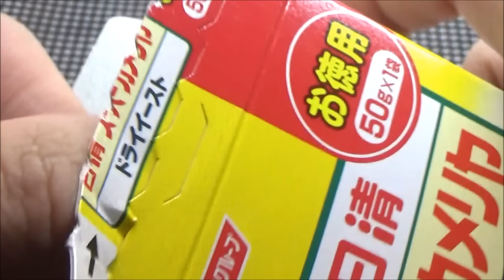大量の微生物が潜む砂の上にスズメバチを置いたら衝撃の結果に...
かもされた
おそらく何億もの微生物が潜んでいる砂に水を加え、キイロスズメバチを乗せて閉じ込めたらとんでもないことになりました